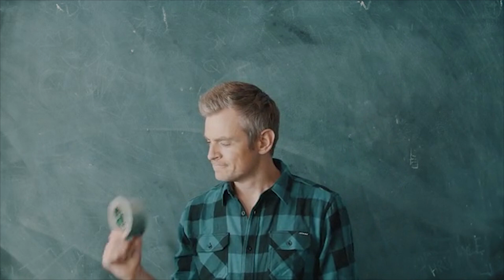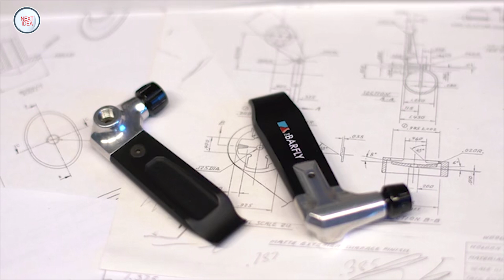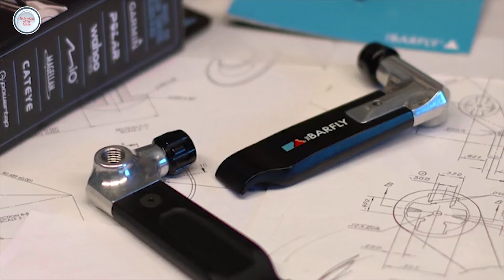ВЕЛОТЮНИНГ И АКСЕССУАРЫ ДЛЯ ВЕЛОСИПЕДА! новинки и открытия для спортсменов и любителей велосипеда!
В этом выпуске подборка на тему "ВЕЛОТЮНИНГ И АКСЕССУАРЫ ДЛЯ ВЕЛОСИПЕДА"! Посмотрим на новинки и открытия для спортсменов и любителей велосипеда, которые предлагают нам краудфандинг площадки.

На нашем канале Вы увидите новинки из мира высоких технологий. Современные гаджеты, необычные изобретения, умная техника и одежда, удивительные средства передвижения и разработки, позволяющие тюнинговать обычные.
Все это и даже больше на нашем канале NextIdea.